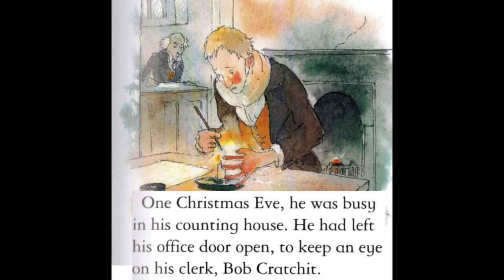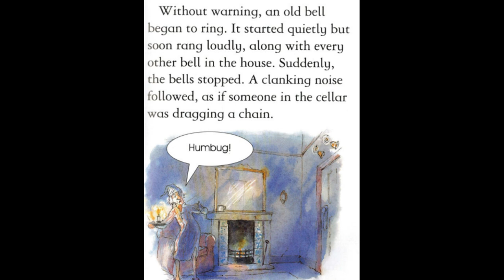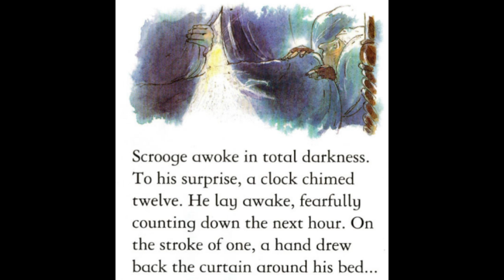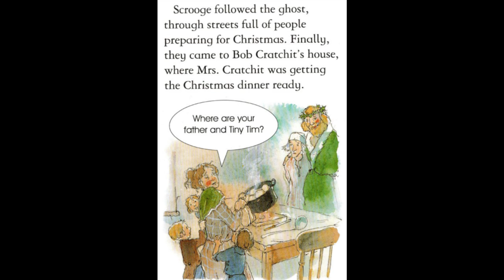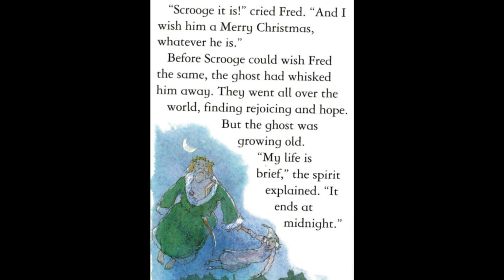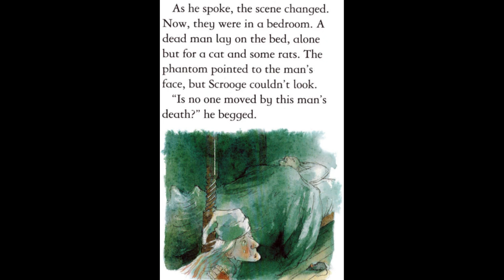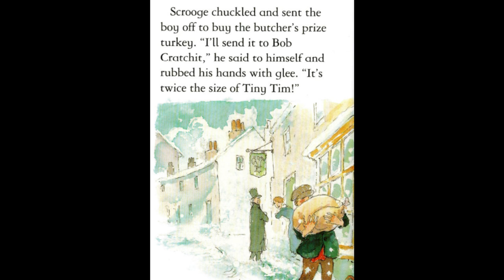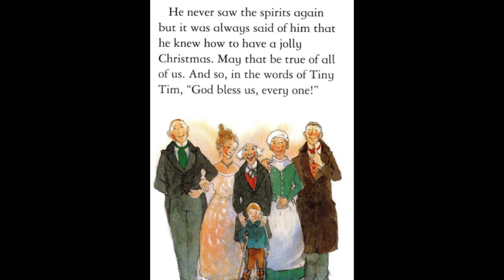HISTÓRIA COMPLETA EM INGLÊS - UM CONTO DE NATAL - INGLÊS NÍVEL BÁSICO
Acesso vitalício.

Hoje temos mais um vídeo para o quadro Inglês com Histórias:
Um conto de Natal
Nível: A1-A2

Um conto de Natal (A Christmas Carol) é uma história sobre um velho mesquinho e egoísta, Ebenezer Scrooge, que odeia o Natal. Em uma fria véspera de Natal, Scrooge é cruel com as pessoas que trabalham para ele, depois se recusa a doar para caridade e é rude com seu sobrinho quando o convida para passar o Natal com ele.

Quando Scrooge chega em casa, ele é visitado pelo fantasma de seu antigo parceiro de negócios Jacob Marley – e depois por três fantasmas! Eles são os Fantasmas do Natal Passado, do Natal Presente e do Natal Futuro.

O Fantasma do Natal Passado leva Scrooge em uma jornada pelos Natais de seu passado, levando Scrooge a se ver como uma criança infeliz e um jovem mais apaixonado por dinheiro do que por sua noiva.

O Fantasma do Presente de Natal mostra a Scrooge seu escriturário, a família de Bob Cratchit. Na casa de Bob Cratchit, Scrooge vê Tiny Tim, que está muito doente, mas cheio de ânimo. O fantasma então o leva para ver as comemorações de Natal de seu sobrinho Fred - para as quais ele havia sido convidado, mas rejeitado.

Finalmente, O Fantasma do Natal Futuro aterroriza Scrooge, mostrando-lhe visões de sua própria morte...

A jornada dos fantasmas no tempo ensina a Scrooge o erro de seus caminhos. Ao acordar no dia de Natal está cheio de emoção e compra o maior peru da loja para a família Cratchit antes de passar o dia com o sobrinho, cheio das alegrias do Natal.